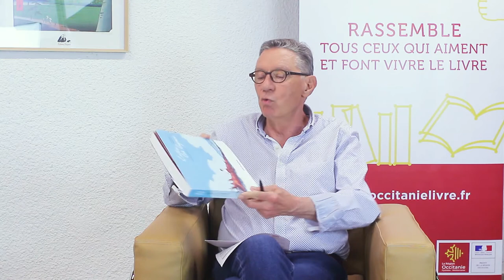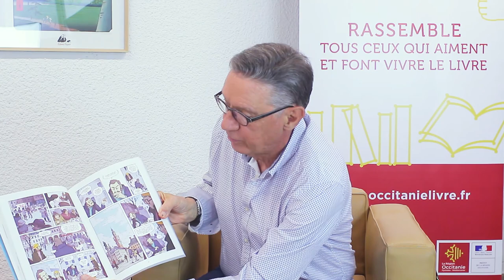[Rentrée littéraire de printemps 2021] Dominique Mermoux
En lien avec la rentrée littéraire de printemps, Dominique Mermoux nous présente sa bande-dessinée "Entre les lignes" un scénario de Baptiste Beaulieu, aux éditions Rue de Sèvres.
Modération Jean-Laurent Truc, journaliste et scénariste de BD